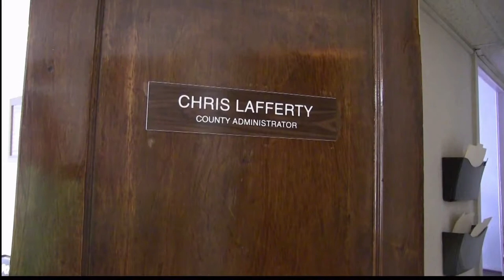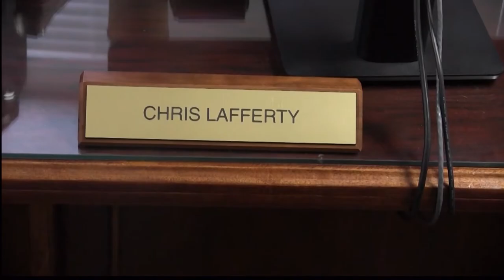Unclaimed Property Event